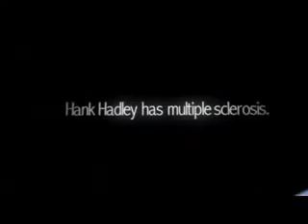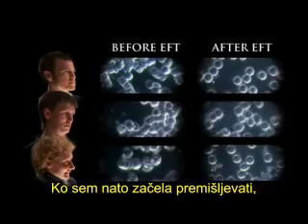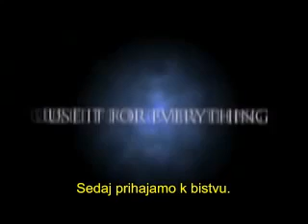EFT tehnika - PROFESIONALNO TAPKANJE dela čudeže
EFT - TAPKANJE ni zgolj tehnika sprostitve ali orodje za trenutno izboljšanje počutja. Pri PROFESIONALNEM TAPKANJU - EFT TERAPIJI gre za globok proces preoblikovanja miselnih vzorcev in odpravljanja negativnih prepričanj. Ključna moč tapkanja je v mojem strukturiranem pristopu.

Moje EFT TERAPIJE s profesionalnim tapkanjem se bistveno razlikujejo od drugih klasičnih terapevtskih pristopov (npr: psihoterapija, psihoanaliza, reiki, barsi, meditacije, NLP, bioenergija, PEAT, in podobno).

Glavna prednost mojega dela je v tem, da dosegam TAKOJŠNJE rezultate. Vaših težav ne analiziram, vam ne predpisujem domačih nalog in ne postanete odvisni od mene.
Osredotočam se na konkretne vzroke in ciljno odpravljanje težav, kar zagotavlja vrhunske in trajne rezultate.

Vsaka EFT TERAPIJA S PROFESIONALNIM TAPKANJEM je individualno prilagojena in edinstvena. Kar ustvarim, ostane spremenjeno za vedno. Preverjanje je možno takoj.

Temelj mojega dela je pogovor z VAMI in parimi ključnimi vprašanji, ki mi omogoči/ijo globlji vplogled v ključne vzorce in težave, ki jih je treba predelati. S tem pristopom ne odpravljam zgolj simptomov, temveč rešujem njihove psihične vzroke.

REZULTAT? Transformacija, ki ni zgolj površinska, temveč popolna in trajna.

Mojca Nendl, specialistka za EFT

Govori: ustanovitelj EFT tehnike, tapkanja Gary Craig (slovenski prevod)